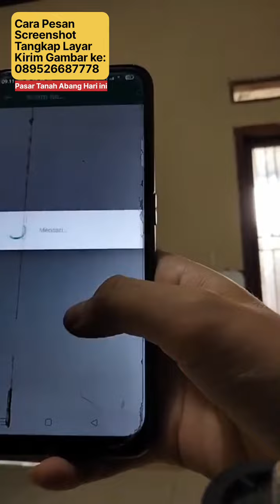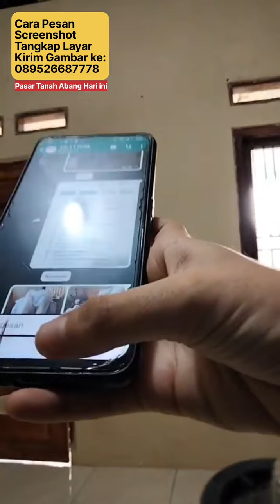Hijba Kekinian 2023 Promo Paket Usaha Mulai 12 ribu